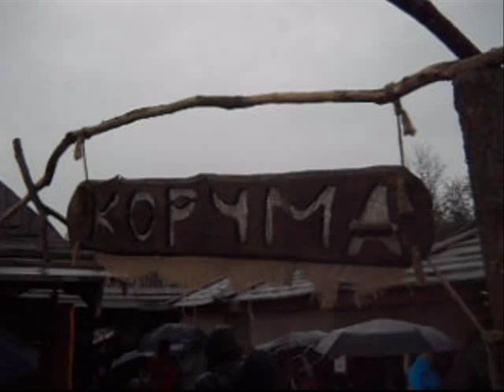14 10 2012 Zaporizhzhya Ukraine Pokrova Trailer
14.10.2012 Zaporizhzhya Ukraine Hortyca Sich Pokrova Trailer